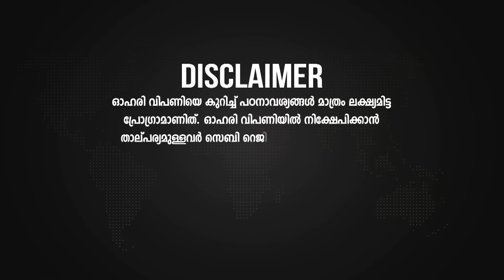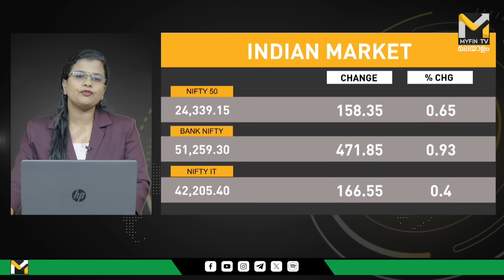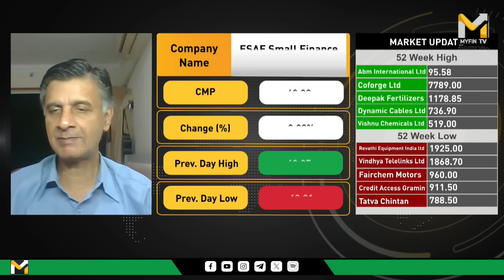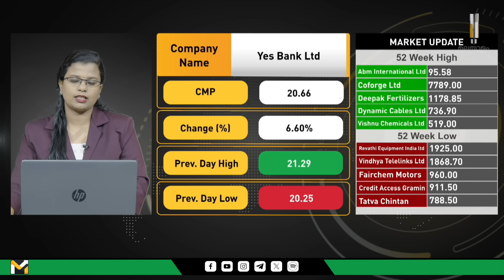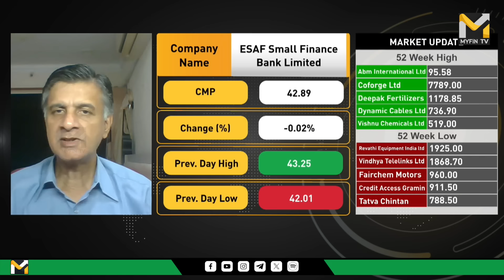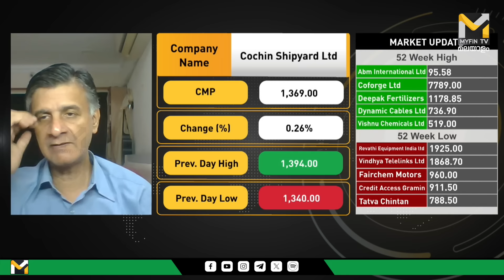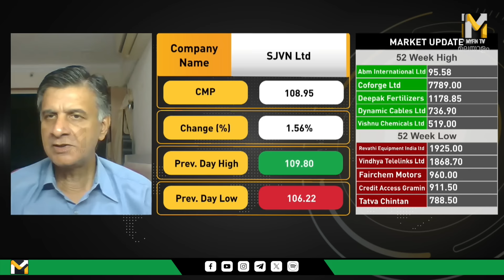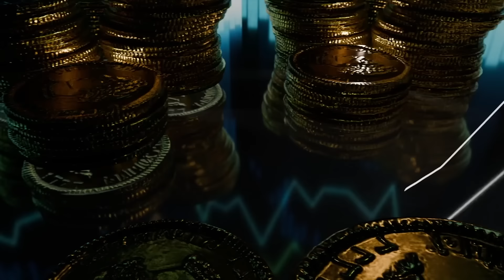Q2 ബുള്ളിഷ് റാലിക്ക് ഒരുങ്ങുന്നുവോ ഈ റെയിൽവേ ഓഹരികൾ? | SJVN | IRFC | Stock Market News Malayalam